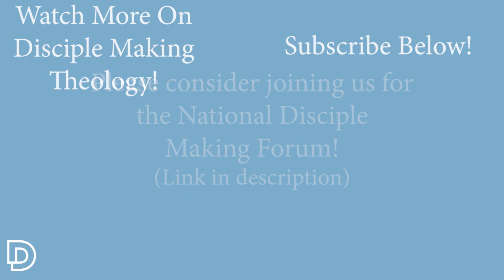The Distortion and Restoration of a Biblical Gospel - Matthew Bates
Daniel McCoy and Renee Sproles interview Matthew Bates on how we misunderstand the biblical gospel and what it takes to more fully understand it and live it. This book will give you a reframe on various topics from a biblical and historical perspective. It is also a very practical interview that will help you know how to share this with others.

They cover topics like ancient and contemporary gospel distortion, penal substitutionary atonement, gospel and the glory of God and much more!

Matthew's books:

Salvation by Allegiance Alone

The Gospel Precisely

Gospel Allegiance

Chapters:
00:00 - Ancient Rival Gospels
03:04 - Contemporary Rival Gospels
05:04 - What is the Gospel?
07:50 - Underemphasized Elements
10:07 - Gospel & Glory
13:24 - Penal Substitutionary Atonement
26:50 - Implications for Discipleship
32:23 - Reframing Grace
40:50 - What Makes it Good News?